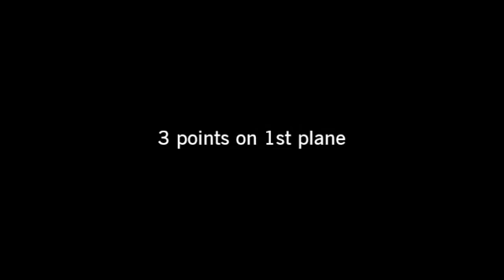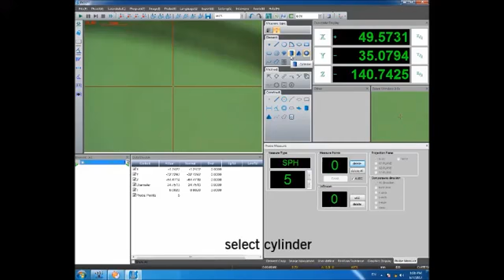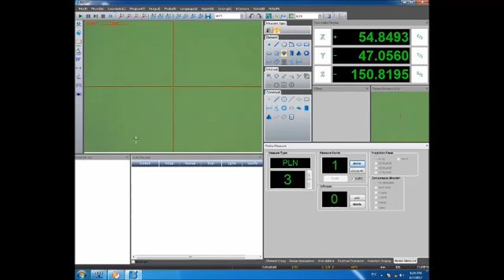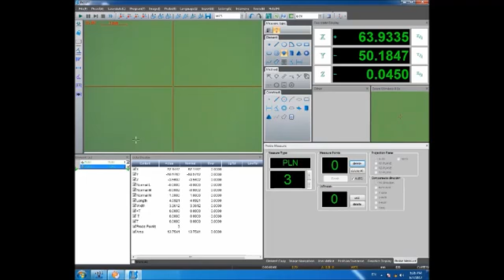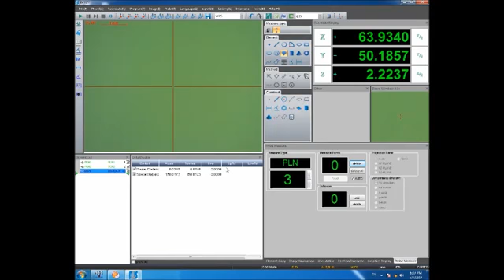Insize ISD V150 V250 V300 Vision Measuring System Optional Probe Operation - Cutwel TV